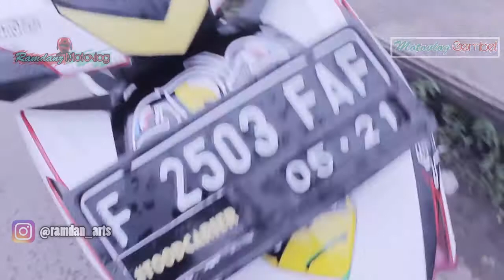review vario 150 bobokan listrik dredet gacorrr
hay guys welcome back to Ramdanz motovlogl, Keep Enjoy and Happy watching guys.